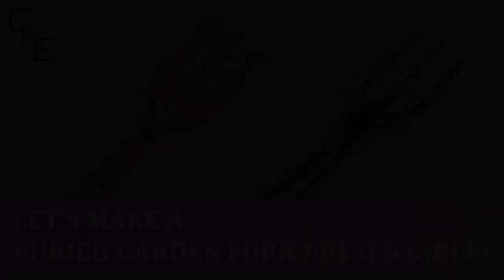Let's make a buried garden fork presentable!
This is video shot this summer. While I was digging through the compost heap I found a buried garden fork. My wife asked jokingly if I was gonna restore it and put it on YouTube, so then I felt I had to try.

This videos recommendation is Sparky 415 - Everythings Adjustable. He's the king of car boot sales and much better at cleaning up old tools than me: